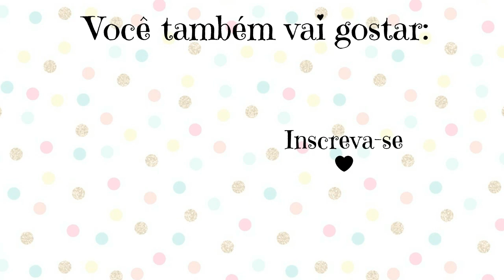NECESSAIRE COM PLÁSTICO CRISTAL - NECESSAIRE TRANSPARENTE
Oi genteee, nesse vídeo eu trago umas das ideias mais legais do canal, as NECESSAIRE TRANSPARENTE, super útil e resistente!!
E AQUI NO CANAL TEM O PASSO A PASSO MAIS COMPLETO DE CADA UMA DELAS!

VEM VER CADA UMA PASSO A PASSO!!

E se você já gostou dessas ideias curta o vídeo, compartilhe com seus amigos e se você for novo por aqui se inscreva no canal aqui temos vídeos 2 vezes na semana!

💌 Contato Profissional:

Para entrar em contato comigo manda uma mensagem pelo youtube, facebook ou pelo meu Instagram: @jessicaartesanatosoficial

Efects:
Lucy kitty, editinghacksbylala, Glimmers girl, EditApple, editing4apple,Anfx free visual effects and footage, May Furtado, Hellomaphie, Green screen free, Capitão jamaica 005 BR, HD Green Screen, GreenScreen Brasil,  ChanelEditis, EditingByDYlan, Hey Lucio, Editing by matthieu, Pe Game, Savio Ferraz, Outines 502